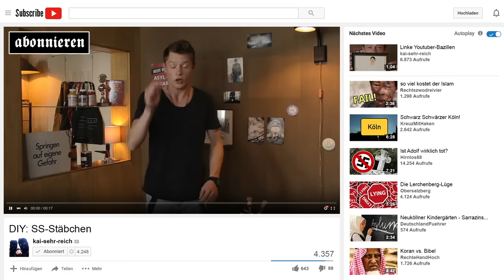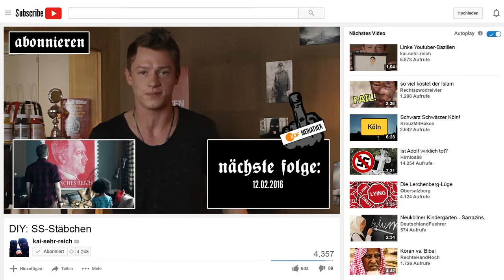FAMILIE BRAUN - Spieleabend - Kapitel 7 | ZDF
Heute wäre eigentlich Saufen angesagt. Aber Thomas hat seiner Lara einen Spieleabend versprochen. Das findet Kai nicht so geil!

FamilieBraun bis zum 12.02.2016 JEDEN TAG 17.00h eine neue Folge hier und in der ZDF Mediathek

Text: Manuel Meimberg

CAST & CREW
Edin Hasanovic als Thomas Braun
Vincent Krüger als  Kai Stahl
Nomie Laine Tucker als Lara

Buch: Manuel Meimberg
Regie: Maurice Hübner
Kamera: Julia Hönemann
Online Konzept und Realisation: Marie Meimberg
Creative Producer: Uwe Urbas und Manuel Meimberg
Produzenten: Uwe Urbas, Beatrice Kramm, Christoph Bicker
Produktion: Polyphon im Auftrag von ZDF Quantum/Das kleine Fernsehspiel
Redaktion: Lucia Haslauer, Lucas Schmidt